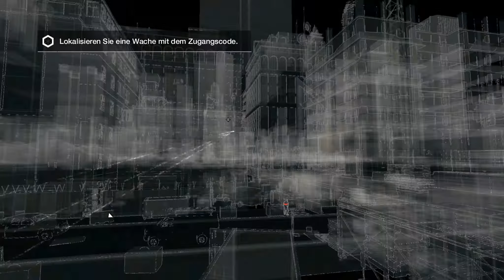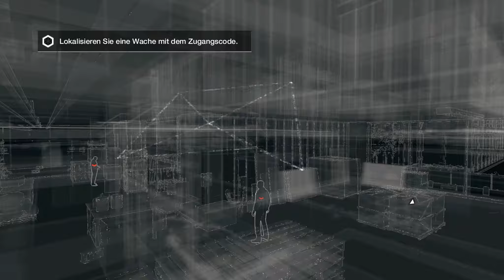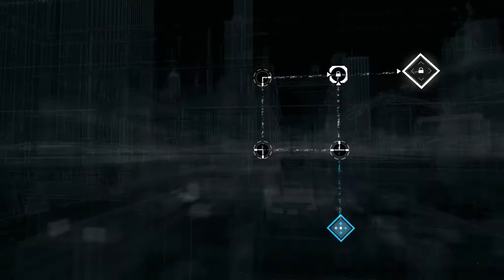WATCH DOGS #04 [BL/HD+/Ger] - Cash Run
Die ganze Welt ist vernetzt, diesen Umstand macht sich Aiden Pearce auf seinem Rachefeldzug zu nutze um die zu finden an denen er sich Rächen will. Ausgerüstet mit seiner mächtigsten Waffe, dem Smartphone, ist Aiden in der Lage jeden Menschen
zu überwachen, auszuspionieren und auszurauben. Ob espräche, Vorlieben oder persönliche Daten, vor Aiden ist nichts sicher.

Watch Dogs
Watch_Dogs
Watchdogs
Let's Play Watchdogs
Lets Play Watchdogs
Watchdogs Lets Play
Watchdogs Walkthrough
Watchdogs Gameplay
Lets Play Watchdogs German
Lets Play Watchdogs Deutsch
Lets Play Watchdogs Folge 1
Lets Play Watchdogs Part 1
Watchdogs Adventure
Watchdogs Open World
Watchdogs Amerika
Watchdogs USA
Watchdogs Aiden Pierce
Watchdogs Boston
Watchdogs Hacken
Watchdogs Technick
Watchgogs Smartphone
Watchdogs Elektronik
Watchdogs Warfare
Watchdogs Game
Watchdogs Video Game
Watchdogs Video
Watchdogs Ubisoft
Watchdogs Ubisoft Montreal
Watchdogs Ubisoft Reflections
Watchdogs Ubisoft Romania